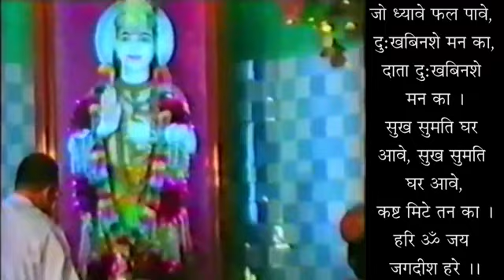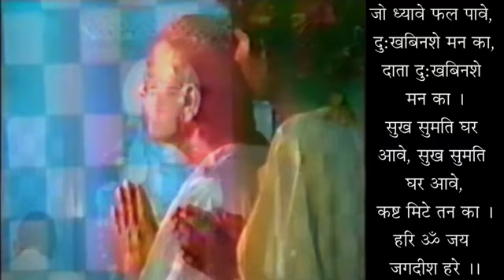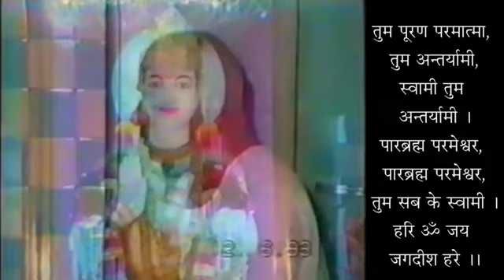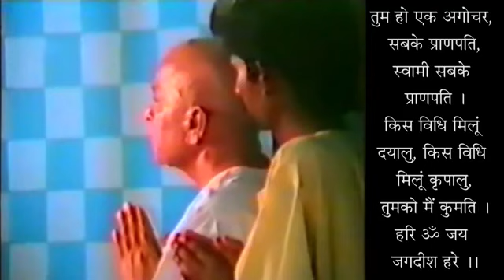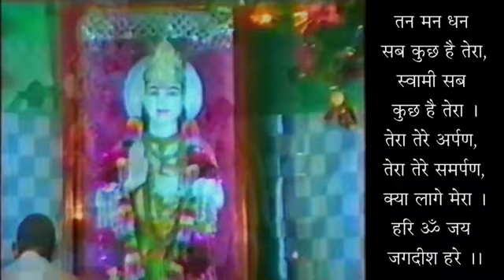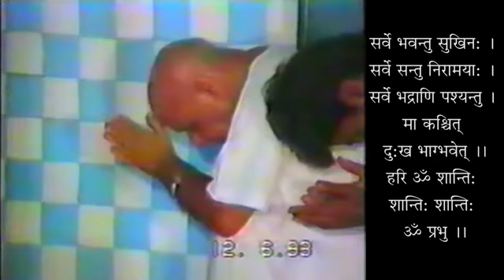Gandi Vritiyan Kaise Door Ho ? - 19951219 - How To Remove Bad Habits ? - Shri Geetanand Ji Maharaj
गन्दी वृत्तियाँ कैसे दूर हो ? - स्वामी श्री गीतानंद जी महाराज
Gandi Vritiyan Kaise Door Ho ? - 19951219 - How To Remove Bad Habits ? - Swami Shri Geetanand Ji Maharaj